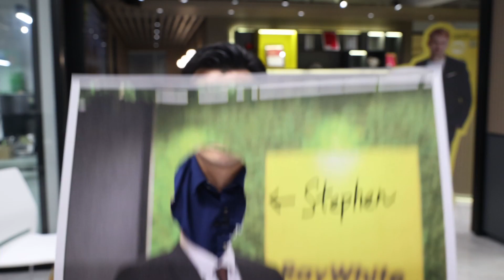200萬買到澳洲樓, 仲好多選擇?! 專家解答投資澳洲 揀邊度至抵買 【Ray White教室】Australia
原來小本投資，都可以喺澳洲大城市置業，單位大過香港就不在話下，仲有唔錯嘅租金回報！到底邊度最抵買？等Ray White物業投資專家話你知！

0:00 簡介
0:38 香港人澳洲置業熱門城市
1:32 澳洲熱門城市與香港樓市比較
2:04 熱門城市至抵之選
2:52 港幣210萬上車之選
3:31 買樓放租揀邊區回報好？
4:18 香港人澳洲置業選區因素
4:56 物業投資專家又會揀邊度？

【想繼續見到我做小編，記得留言、分享及讚好影片，訂閲 Ray White Hong Kong頻道
鎖定 更多Ray White影片及其他海外物業和移民澳洲資訊 】

※瀏覽及查詢更多澳洲置業及移民資訊